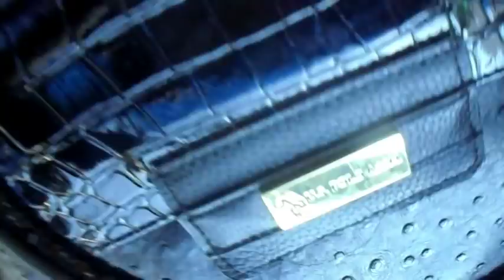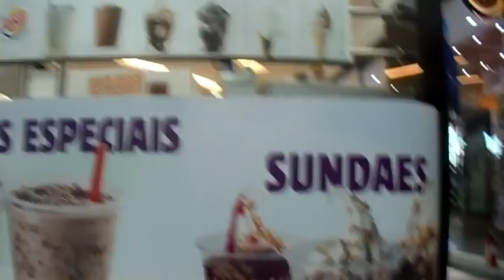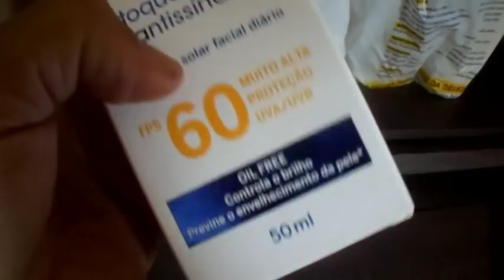Comprinhas Passeio No Shopping